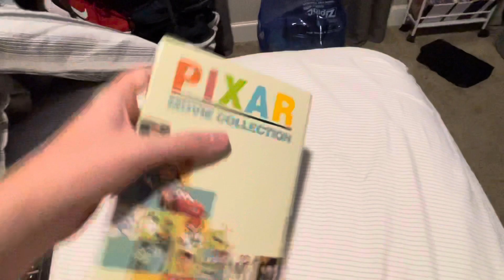Opening to Pixar Movie Collection: Monsters, Inc. DVD Disc 2